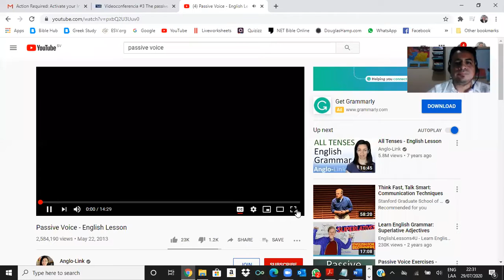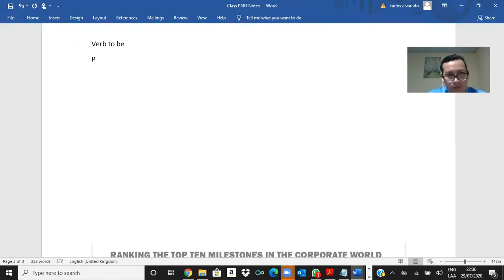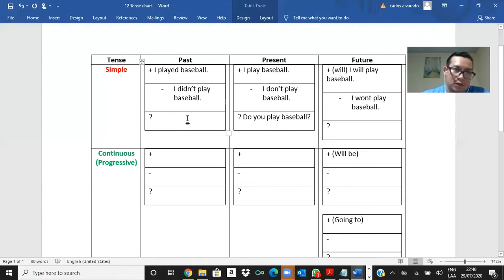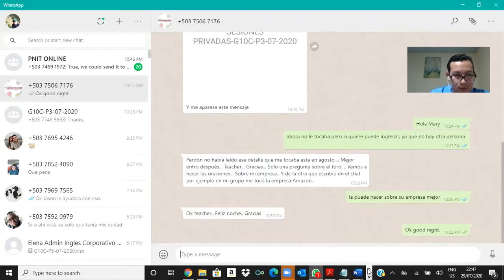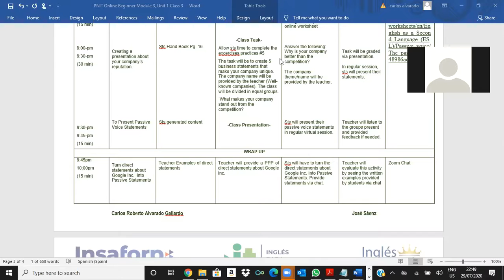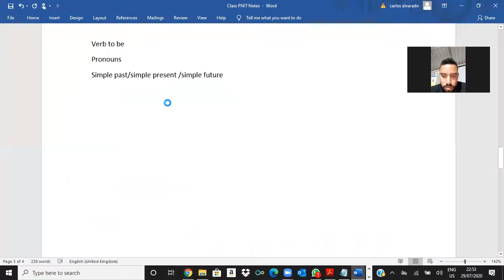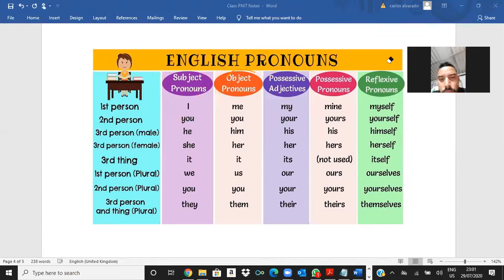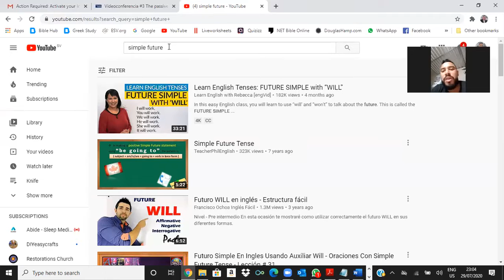Sesion de Refuerzo 1 a 1 #3